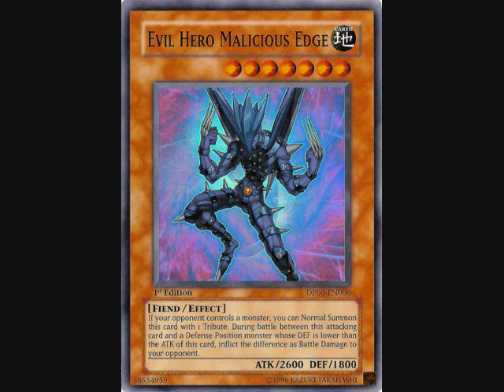my top ten favorite yu gi oh cards yo!